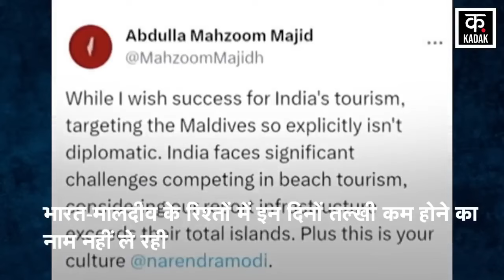Boycott Maldives: मालदीव के राष्ट्रपति को Shashi Tharoor ने लगाई लताड़ ! | Mohamed Muizzu | Top News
There is no sign of abating in the relations between India and Maldives these days. Seeing the deepening dispute with Maldives, a big statement has come from the Congress MP. Shashi Tharoor also reminded of the help provided by India to Maldives. Maldives did not have drinking water, India had provided water. India had helped despite the India Out campaign going on in Maldives. 100% Muslims live in Maldives but Pakistan has no influence.

भारत-मालदीव के रिश्तों में इन दिनों तल्खी कम होने का नाम नहीं ले रही. मालदीव के साथ गहराता विवाद देख कांग्रेस सांसद का बड़ा बयान आया है. शशि थरूर ने मालदीव को भारत द्वारा की गई मदद की भी याद दिलाई. मालदीव के पास पीने को पानी नहीं था, भारत ने पानी उपलब्ध कराया था. मालदीव में इंडिया आउट अभियान चलने के बावजूद भारत ने मदद की थी. मालदीव में 100% मुसलमान रहते हैं मगर पाकिस्तान का कोई प्रभाव नहीं है